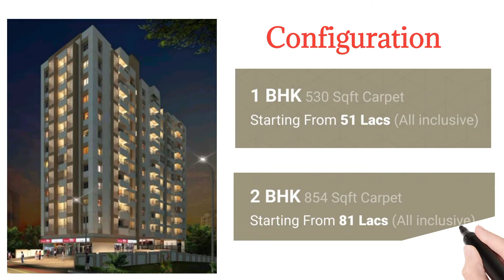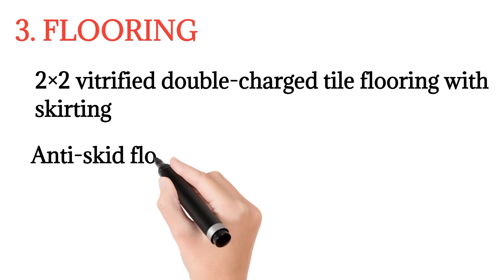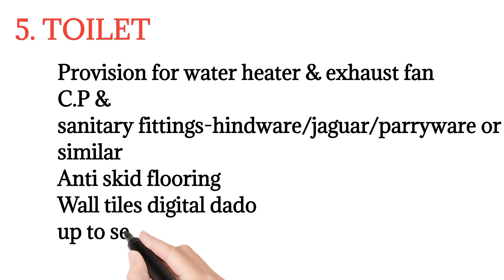18 CASITA By Blue Paral | New Project In Baner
18 CASITA By Blue Paral | New Project In Baner

Why Buy in this Project?
3 Km from mumbai pune highway.
1 Km from balewadi high street.
Bus stop and hospital at walking distance.
USP:
Strategically located at Baner
Entry point to Pune from Mumbai
Green Outdoor Space
Assured 10% to 15% Returns
Excellent connectivity to Wakad, Aundh, Pimple Nilakh, Hinjewadi, Bavdhan & Kothrud
Close to Metro line 3 Baner Road station.
Ample Parking Space
Easy Public Transportation